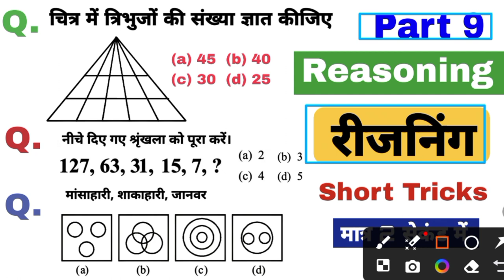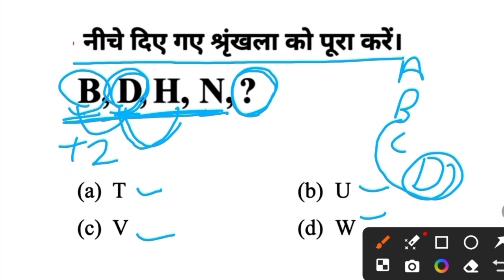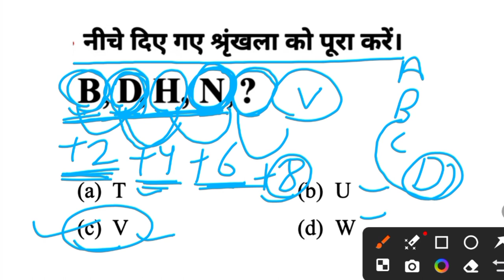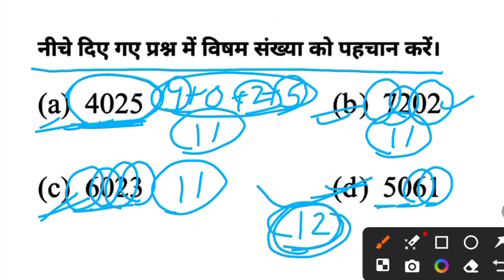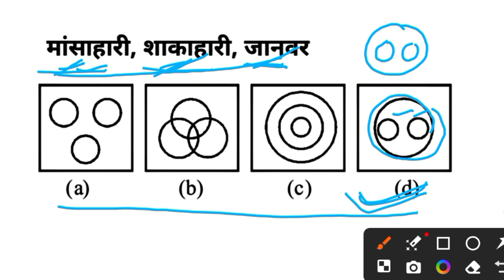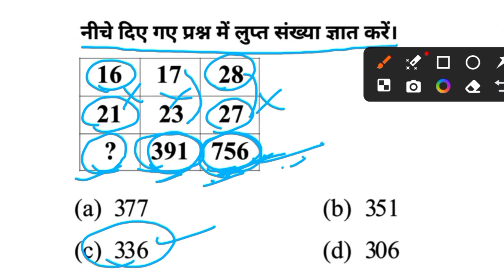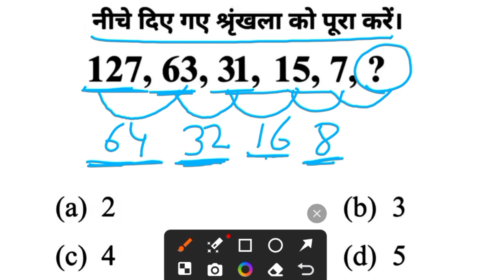youtube video #-34iGthQtdY